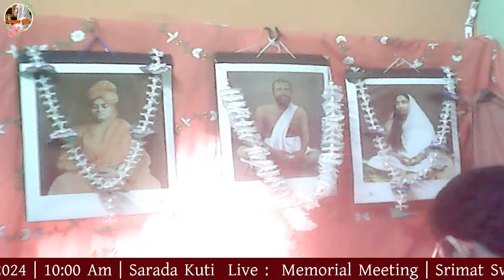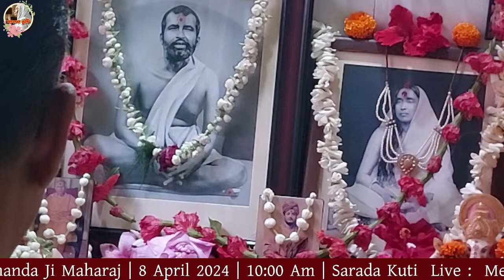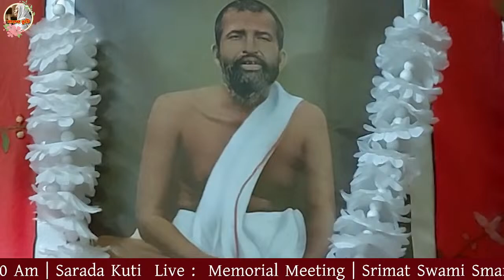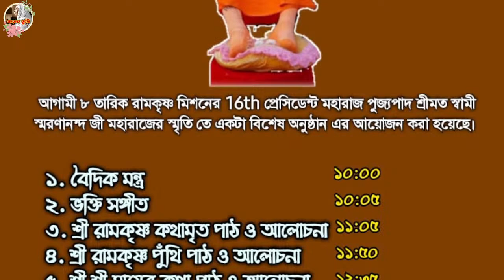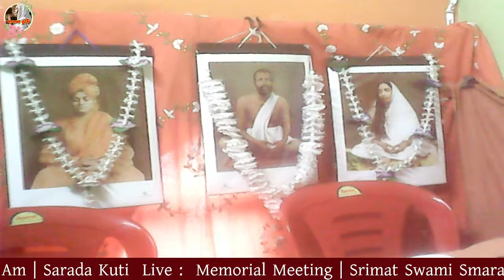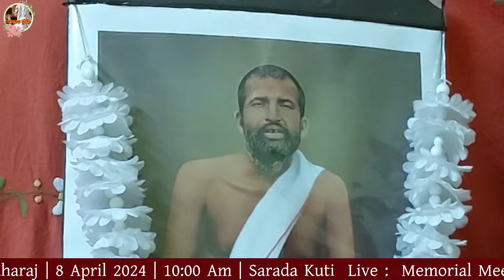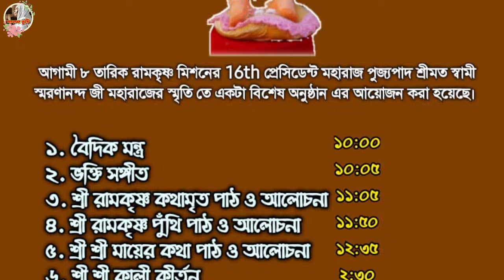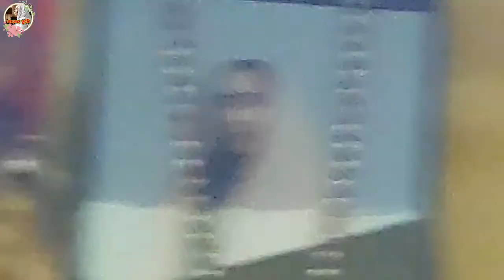Memorial Meeting | Srimat Swami Smaranananda ji Maharaj | 8 April 2024 | 10:00 AM | Sarada Kuti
Swami Smarananandaji was born in village Andami in the district of Thanjavur, Tamil Nadu, on 25 December 1929.  He came in contact with Mumbai centre when he was 20 years old.  Inspired by the ideals of Sri Ramakrishna and Swami Vivekananda, he joined the order at Mumbai centre in 1952 at the age of 22.  Swami Shankaranandaji Maharaj gave him mantra diksha in the same year.  He also received from his guru brahmacharya vows in 1956 and sannyasa vows in 1960.

From Mumbai centre, he was transferred in 1958 to the Kolkata branch of Advaita Ashrama.  He served at both Mayavati and Kolkata centres of the Advaita Ashrama for 18 long years.  For a few years he was the Assistant Editor of Prabuddha Bharata.  He also enthusiastically worked to improve the standard of publications of the Advaita Ashrama.

He was posted to Saradapitha centre as its Secretary in 1976.  During his long tenure of more than 15 years there, educational and rural welfare work of Saradapitha saw tremendous development.  When West Bengal was struck with devastating floods in 1978,  he took up extensive relief operations along with his monastic assistants.  From Saradapitha he was posted to Chennai Math as its Head in December 1991.

He was appointed a Trustee of the Ramakrishna Math and Member of the Governing Body of the Ramakrishna Mission in 1983.  In April 1995, he joined the Headquarters as an Assistant Secretary, and after two years, he took charge as the General Secretary of the twin organizations.  As the General Secretary, he steered the worldwide Ramakrishna Movement for ten long years until May 2007 when he was elected a Vice-President of the Order.  He became the President of the Ramakrishna Math and Ramakrishna Mission in July 2017.

He travelled extensively in India and different parts of the world, visiting many branches of the Math and Mission and also unaffiliated centres, spreading the message of Sri Ramakrishna, Holy Mother Sri Sarada Devi, Swami Vivekananda and Vedanta among a vast number of people.  He also gave mantra diksha to thousands of spiritual seekers.

Revered Maharaj was a voracious reader and a deep thinker.  He contributed a number of articles to various journals of the Ramakrishna Order.  Collecting his articles and talks, a few books have been brought out: Smriti-Smaran-Anudhyan and Chintan-Manan-Anushilan in Bengali, and Musings of a Monk in English.